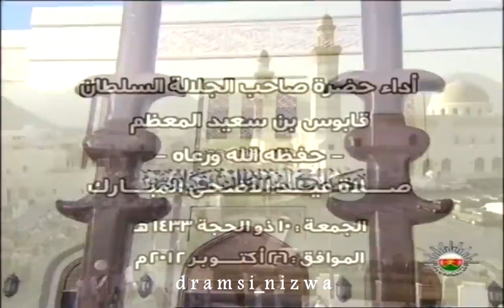جلالة السلطان قابوس طيب الله ثراه يؤدي صلاة العيد في ولاية خصب 2012م